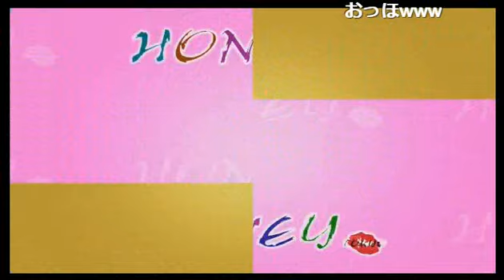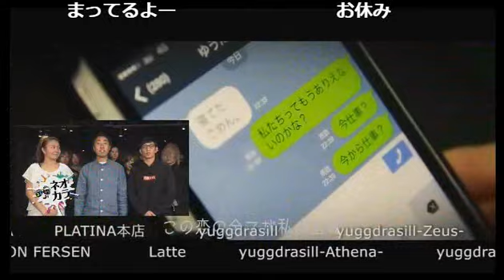巨乳への想いをあのメロディーで文字ってみた！リオぐる 寝かさナイト Vol.107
【リオぐる 寝かさナイト】(18/1/21)
この歌舞伎町で新時代を切り開き、いままで経験したこともないような最高の時間を手にいれることができるホストクラブグループがある。その名は rio group。
そのネームバリューは歌舞伎町トップクラス！ 在籍ホストは 皆、異彩を放ち異色のオーラでトップレベルの成功を収めてきたイケメン揃い。
そんな彼らがいつもとはまた違う最高のトークバラエティを提供するためにここNIGHTTubeにやってきた！
日曜26時45分からは絶対に見逃せない番組がある……！「リオぐる 寝かさナイト」
《出演》
Kaz、二宮つばさ、春夏冬優斗、悠之介、ラン
《店舗情報》
RIO(1部)
東京都新宿区歌舞伎町1-3-5 相模観光ビルイーストプラザB2F

NERO(1部)
東京都新宿区歌舞伎町2-11-10 ルネッサンスビル2F